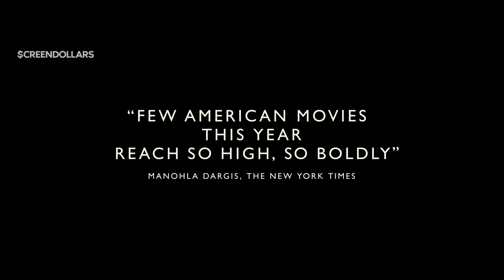Origin (2024) | Official Trailer | Screendollars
The unspoken system that has shaped America and chronicles how lives today are defined by a hierarchy of human divisions.

Distributor -
Rating -
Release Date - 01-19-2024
Cast - Jon Bernthal, Connie Nielsen, Vera Farmiga
Director - Ava DuVernay
Genres - Drama, History